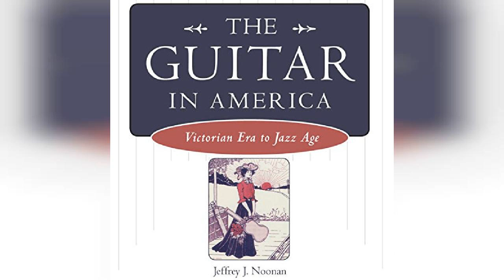The Guitar in America: Victorian Era to Jazz Age | Audiobook Sample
The Guitar in America: Victorian Era to Jazz Age

The Guitar in America offers a history of the instrument from America's late Victorian period to the Jazz Age. The narrative traces America's BMG (banjo, mandolin, and guitar) community, a late 19th-century musical and commercial movement dedicated to introducing these instruments into America's elite musical establishments.Using surviving BMG magazines, the author details an almost unknown history of the guitar during the movement's heyday, tracing the guitar's transformation from a refined parlor instrument to a mainstay in jazz and popular music.